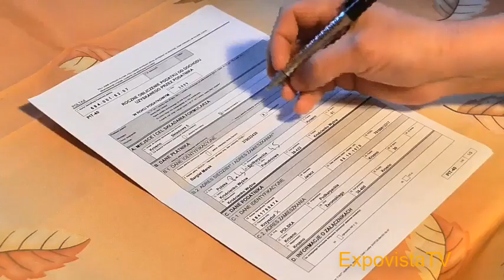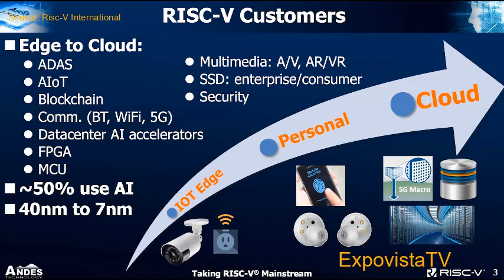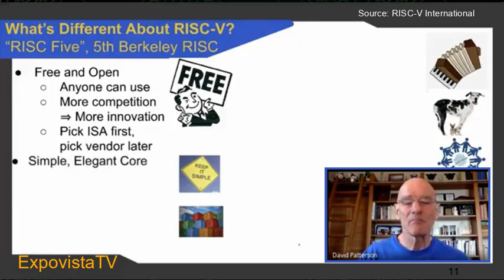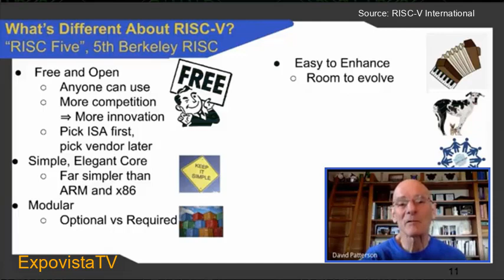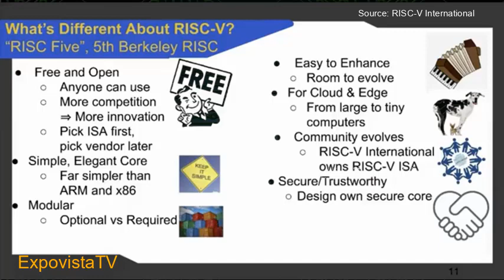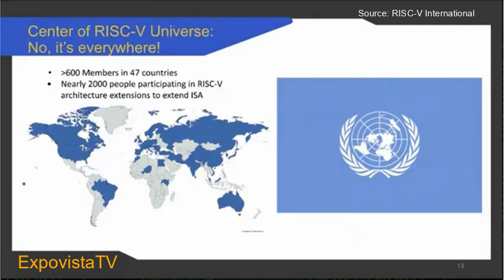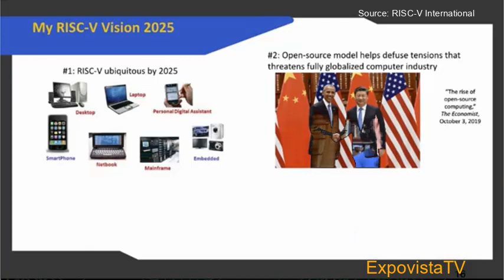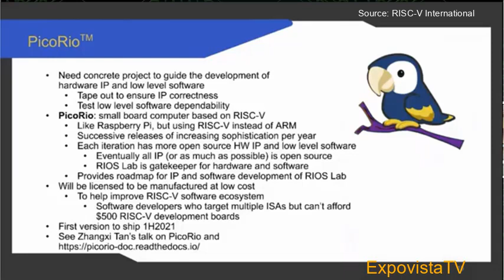Apple Silicon DIY: RISC-V is Serious About It.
David Patterson, the father of RISC and RAID chip architecture has a vision: to make RISC-V the Linux for the computer architecture within 5 years. RISC-V aspires to be an alternative to ARM and it is free. The recent presentation of the Apple Mac, based on ARM architecture, was a preview of what RISC-V users can also accomplish in the future.  Here is the vision, as presented at the RISC-V Global Forum.

Produced by ExpovistaTV
graphics, clips and editing by Expovista TV (except where other sources are indicated) .